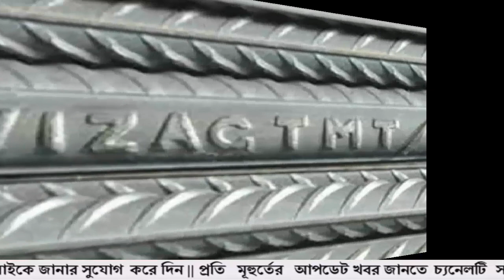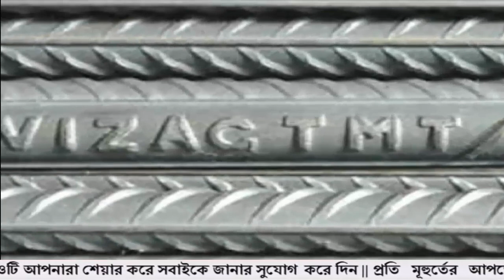১১ মার্চ ২০২২ আজকের রডের দাম | today rod price news 2022 | রডের বর্তমান বাজার দর ২০২২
আজকের রডের দাম ১১ মার্চ ২০২২ | today rod update price in bangladesh | রডের দাম 2022